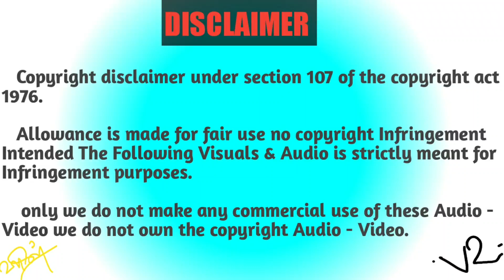BLOOPERS 🤣 | Comedy - Galatta | VR.HARIHARAN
Following INSTA ID  : hariharihh8012@